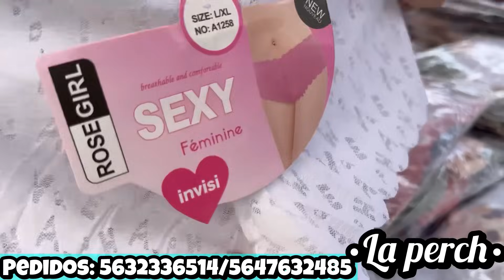🤑CALZONES DESDE $5 PESOS ¡CALCETA ESCOLAR,PLAYERA,BOXERS!😉/ INICIA TU NEGOCIO / CANAL DEL NORTE CDMX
¡Hola muchachas 🙋 ¿Cómo están? Espero que muy bien ☺️ les traigo un nuevo vídeo en✨ "BONETERIA MONSTRITO"✨  DÓNDE PODRÁS ENCONTRAR SURTIDO EN ROPA INTERIOR, BODYS, FAJAS Y MUCHO MÁS 😱😱 AÚN SUPER PRECIO 🤑🤑🤑 espero les guste mucho y les sirva la información! 😎

⭐ Dirección de "BONETERIA MONSTRITO":

Yurécuaro 182 Loc. A01
Col. Popular rastro Ciudad de México

⭐ HORARIO :

Domingo de 9:30 AM a 4:00 PM